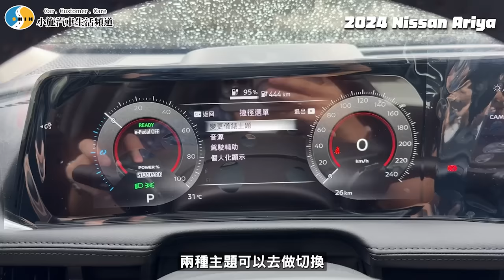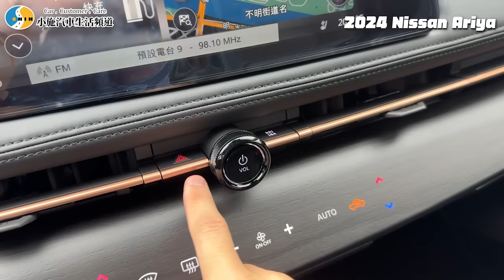【小施汽車】交新車了! ＯＯ瑟瑟發抖中... 你在路上看過這台車了嗎?/ 2024 Nissan Ariya 增程版